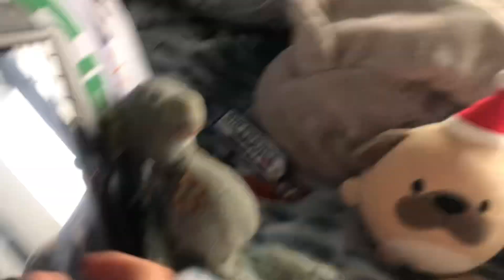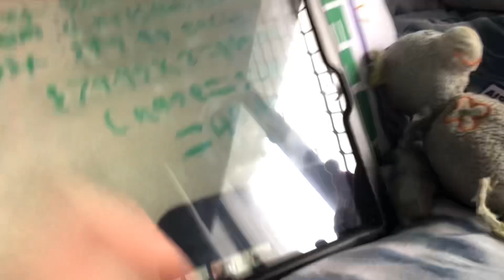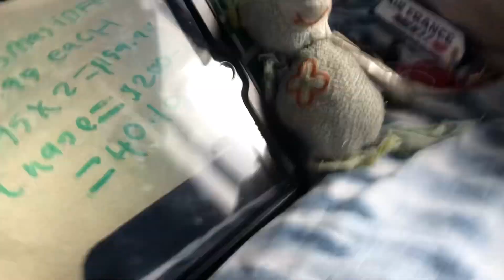Charlie the Teacher Episode 35: The Storm!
There is a dangerous storm coming and all of students in the school must go home early.